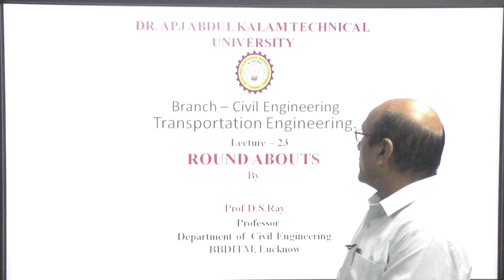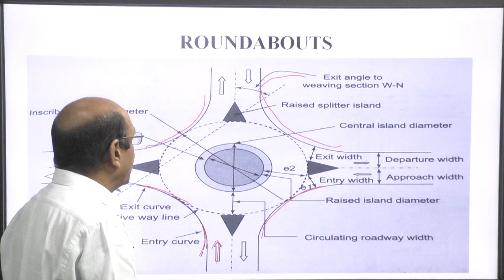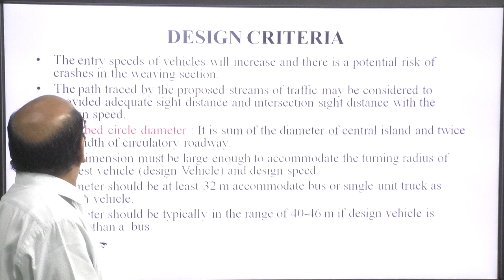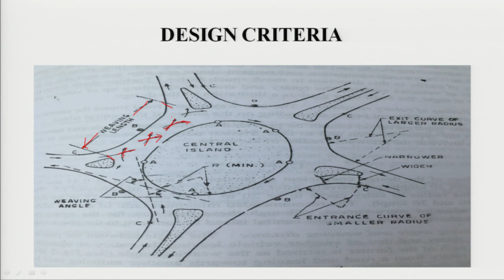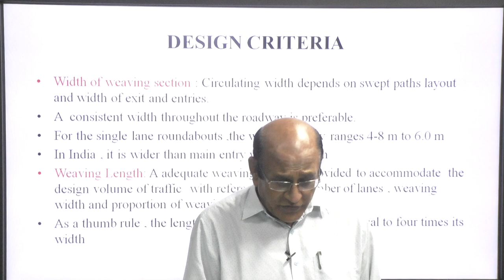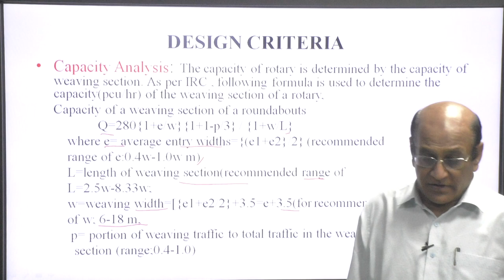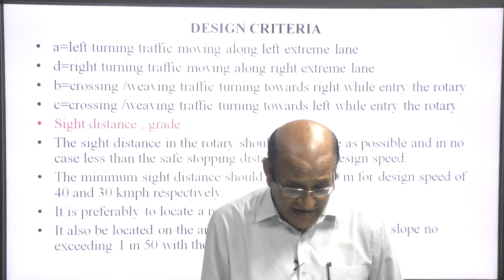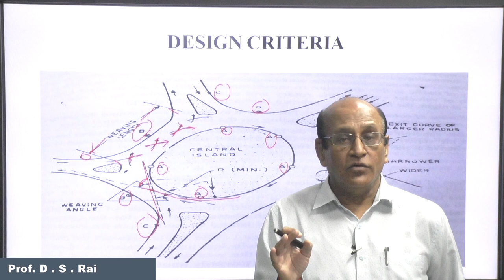Round Abouts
Subject:CE
Course:Transportation Engineering